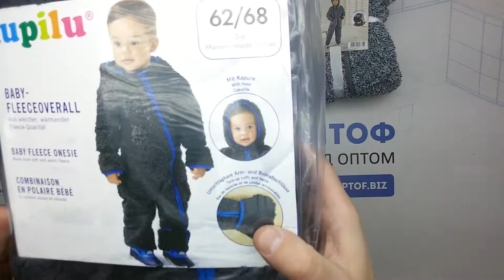7565 Lupilu флис комбинезоны детские сток 5 пак 2.75кг 15.95€/кг 8шт